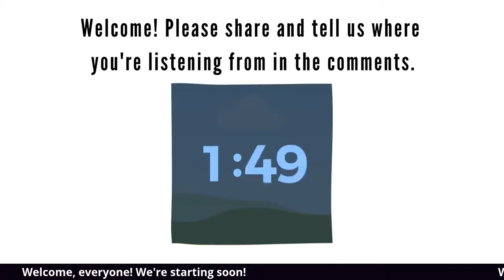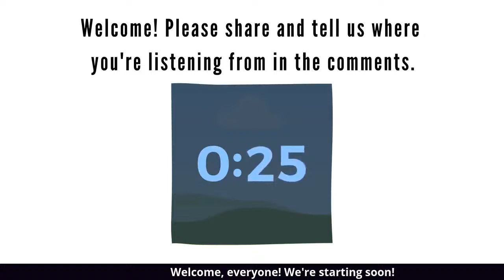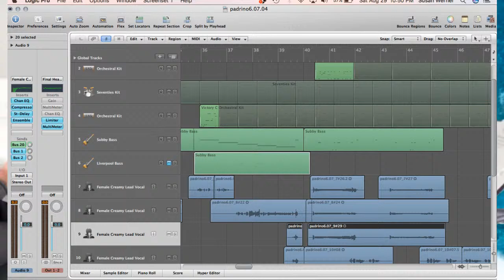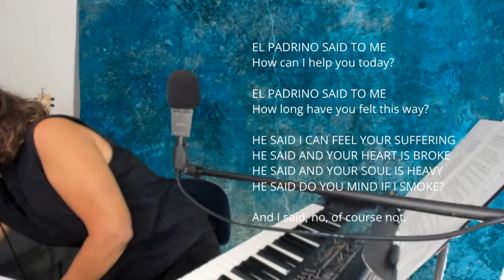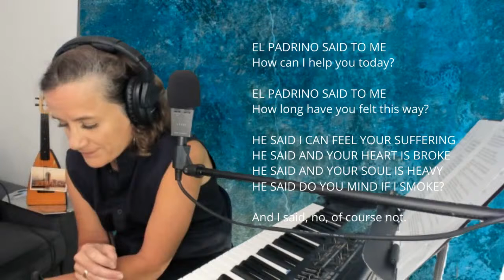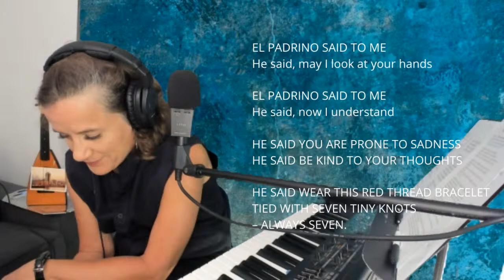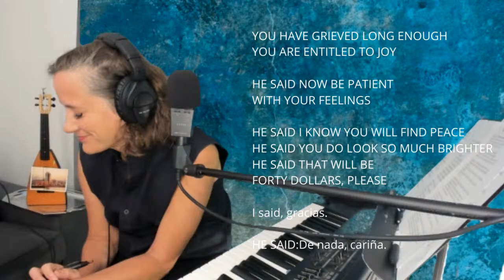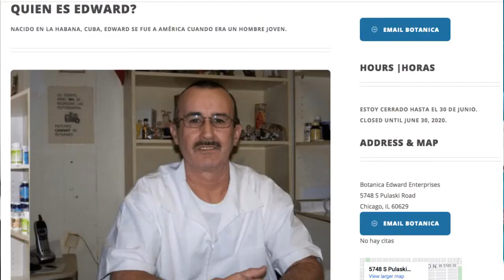SusieOnSundays: August 30 @ 7pm EDT: Return to Havana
SusieOnSundays: August 30 @ 7pm EDT: Return to Havana with Susan Werner.

Watch Live on Facebook, Youtube, Twitter, or Twitch!